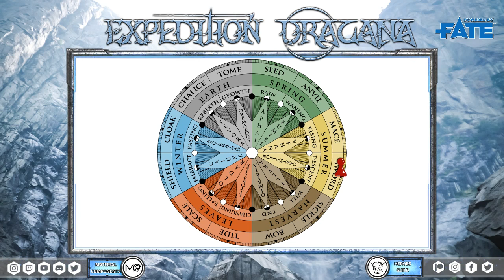Expediton Dracana S1:E1 (Fate Core)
Expedition Dracana is a wilderness survival horror fantasy campaign using the Fate Core and Horror Toolkit by Evil Hat.

Episode 1 streamed live 1/4/19 on Twitch.

- Sophia (Navius): Sophia is an internet ghost.

All music played on this channel is supplied by our subscription to Syrinscape.

EPISODE SUMMARY:
In our series premiere, the party is assembled for a grand expedition into a deadly arctic realm, following the trail of migrating dragons. Many rival expeditions all launch from the city of Oathilium at once with much fanfare; all hoping to win this dangerous race and secure a fortune.